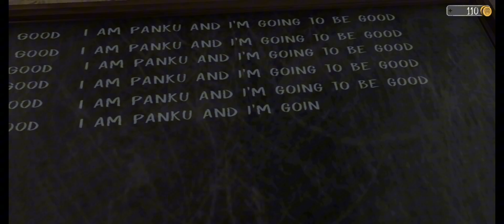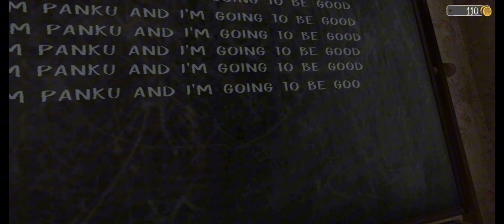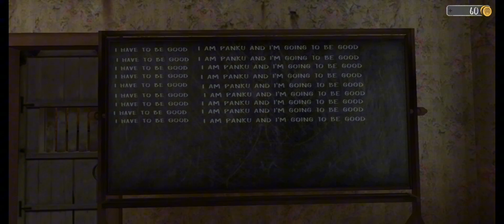Finally Main Door Escape Done [EVIL NUN]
I enjoyed a lot in this game just because of this nun.. she is so funny and doing some funny activities.. and buddy can you guess how many attempts I take to complete the main dorr escape ...

4 attempt me complete kar liya tha maine theek hai na tu jyada na bol

Thanks 👍